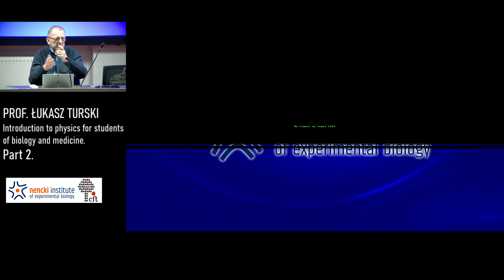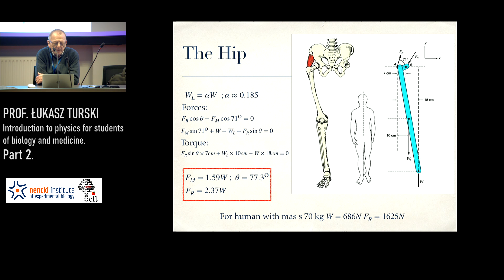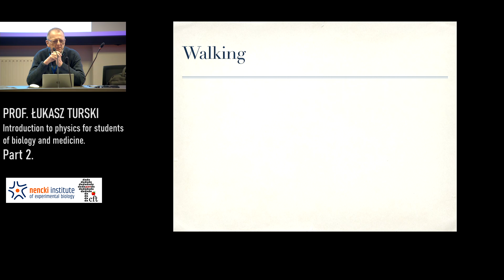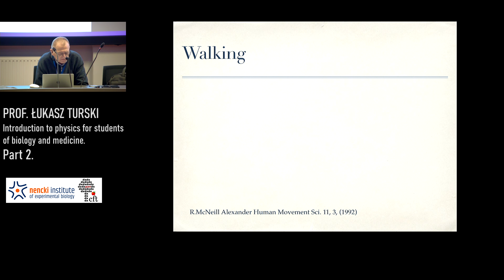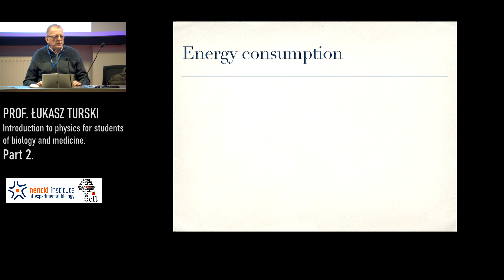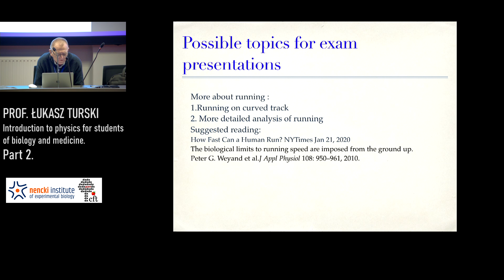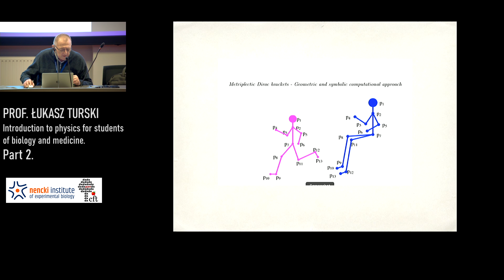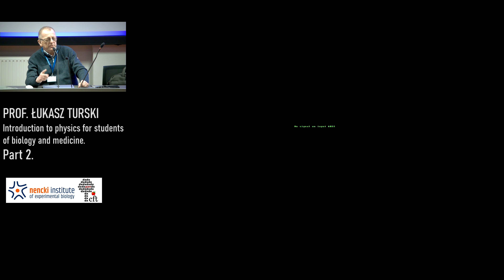Prof. Łukasz Turski - Introduction to physics for students of biology and medicine. Part 2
Prof. Łukasz Turski - Introduction to physics for students of biology and medicine. Part 2, Warsaw 4Phd, Instytut Nenckiego, 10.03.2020